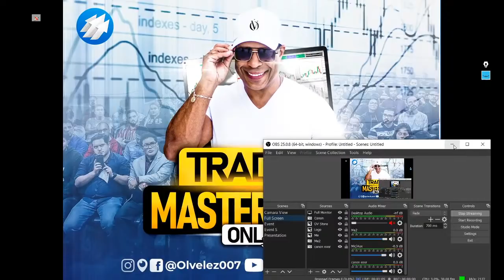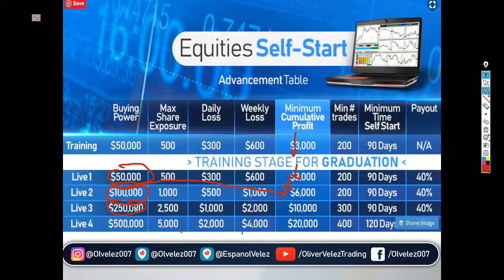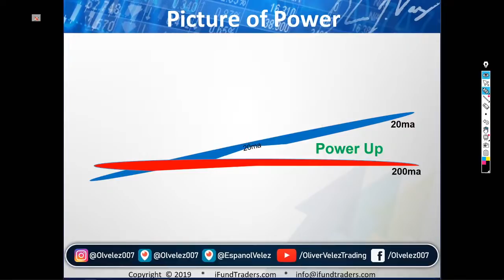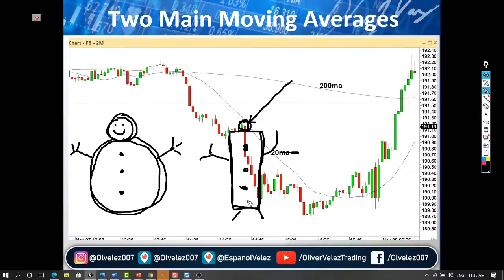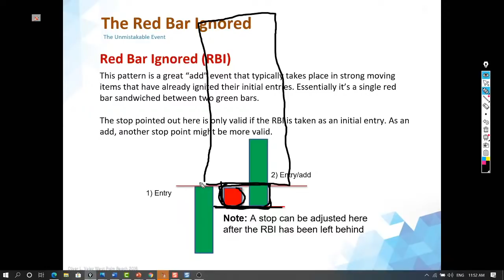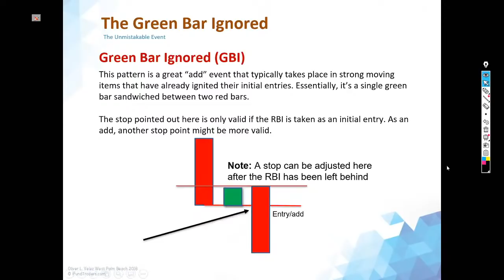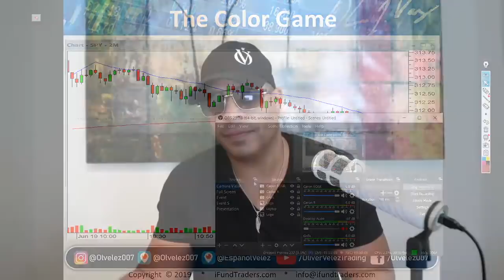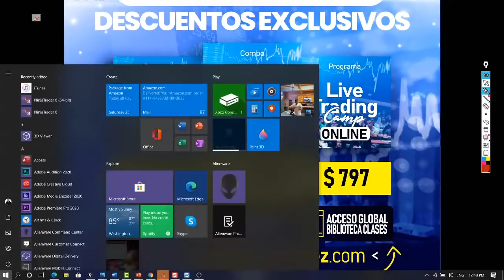MasterClass With Oliver Velez *Original English Version